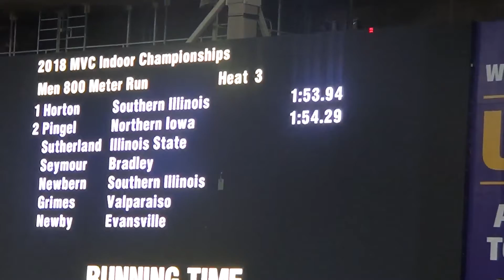Saluki Men Advance to Finals in 800 at the Missouri Valley Conference Championship!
Luke Horton of Southern Illinois University wins his heat in the 800 with a time of 1:53.94 at the 2018 Missouri Valley Conference Championships. The meet was held at University of Northern Iowa in Cedar Falls, IA on February 24, 2018.